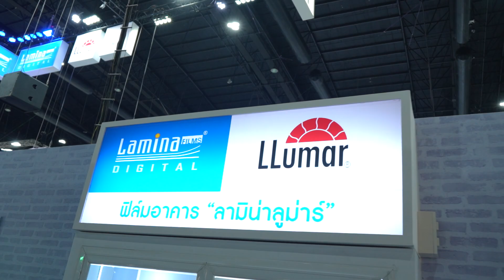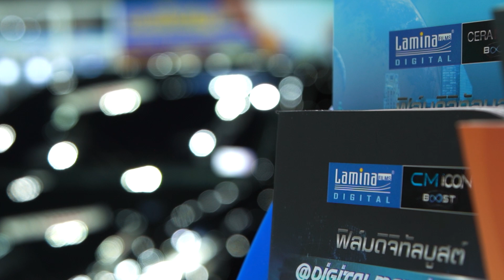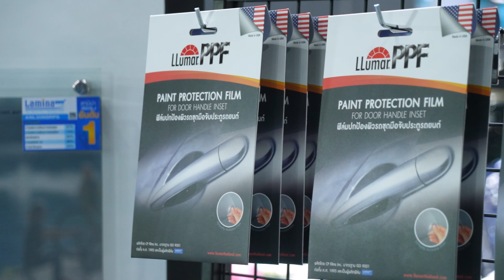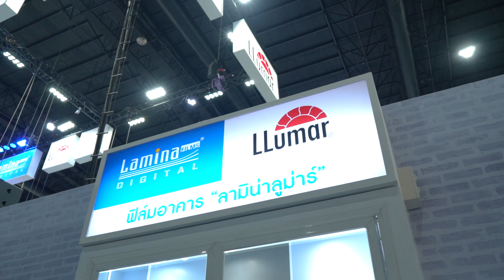Lamina ส่งฟิล์มกรองแสงซันรูฟโดยเฉพาะ เพิ่มไลน์ฟิล์ม 4 ซีรีส์ พร้อมอัดแคมเปญพิเศษในงาน Motor Expo2023